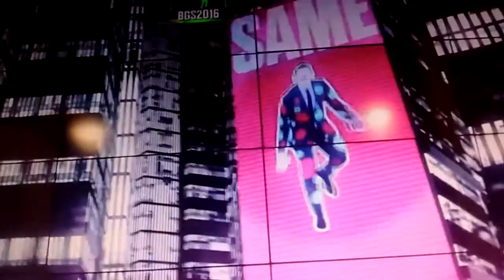Just Dance 2017 Wherever I Go | FULL GAMEPLAY | BGS 2016